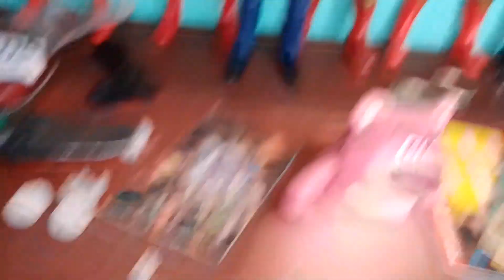Mi Colección De MARVEL LEGENDS 2023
Hey que tal en esta ocasión les mostrare un recorrido por toda mi Colección De Marvel Legends, este display está inspirado en uno de mis Youtubers Favoritos cardboard man